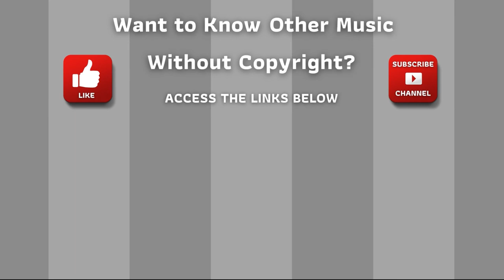⭐ Copyright Free Music Collection ⭐ Audio Library - In Peace by Kimera Musical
Royalty Free Music Library - 045 - In Peace - Kimera Musical

ARB!$!#88#!$!ARB